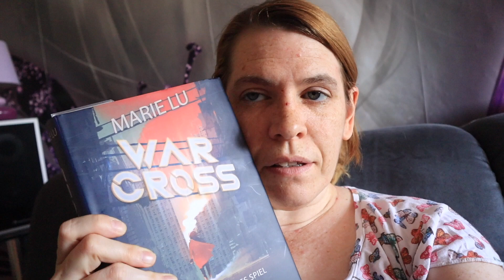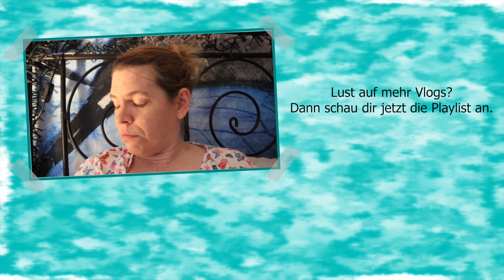[Vlog] Große Putzaktion im Bad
Erwähnte Bücher*:

► Der Sohn - Jo Nesbø
► Warcross #2: Neue Regeln, neues Spiel - Marie Lu